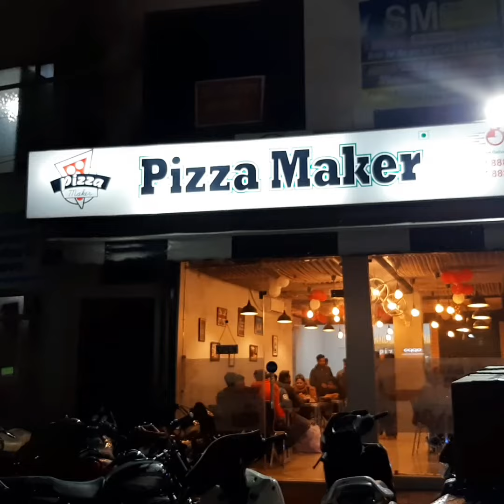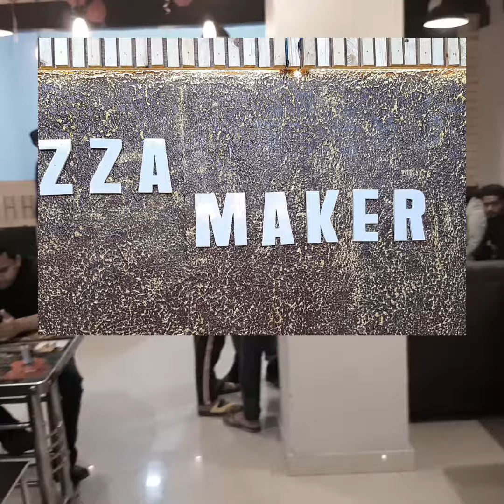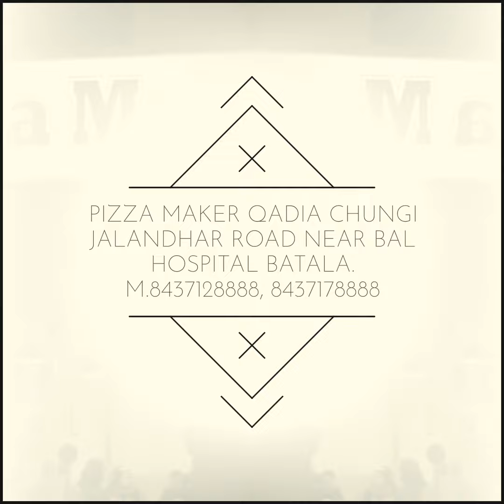PIZZA MAKER QADIAN CHUNGI JALANDHAR ROAD BATALA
Name:- Pizza Maker
Address:- Qadian Chungi Jalandhar Road Near Bal Hospital Batala